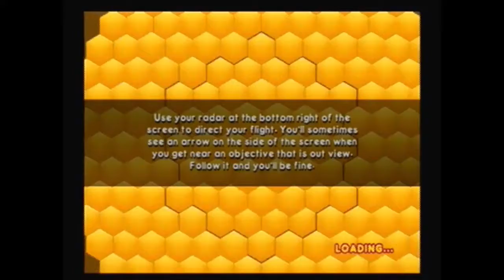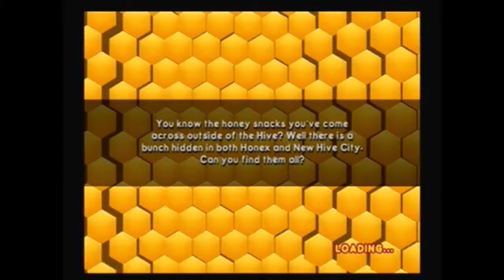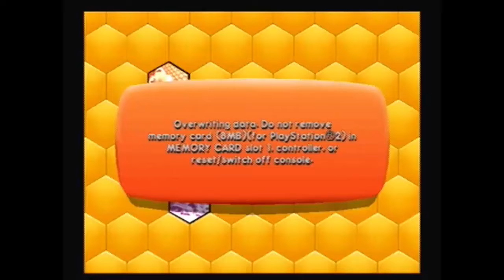Rain? Gotta Wear My Yellow Jacket | Bee Movie Game #11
Because my most popular uploads are mostly me playing awful games, why not treat ourselves in a pretty awful game that defies the laws of aviation? Yes. I'm playing this game blindly and I'm bad at it. So I hope y'all choke on that non-goody goodness and somehow find a way to enjoy it more than I did. This game is stupid.